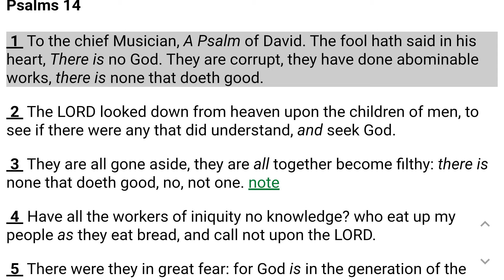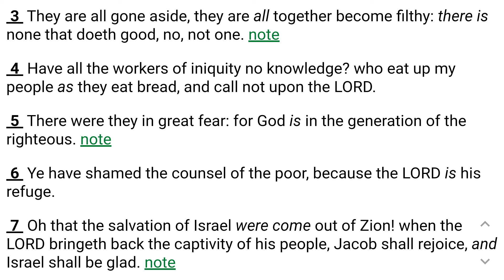Psalm 14 (There Is None That Does Good No Not One)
Psalm 14           King James Version

1 The fool hath said in his heart, There is no God. They are corrupt, they have done abominable works, there is none that doeth good.

2 The Lord looked down from heaven upon the children of men, to see if there were any that did understand, and seek God.

3 They are all gone aside, they are all together become filthy: there is none that doeth good, no, not one.

4 Have all the workers of iniquity no knowledge? who eat up my people as they eat bread, and call not upon the Lord.

5 There were they in great fear: for God is in the generation of the righteous.

6 Ye have shamed the counsel of the poor, because the Lord is his refuge.

7 Oh that the salvation of Israel were come out of Zion! when the Lord bringeth back the captivity of his people, Jacob shall rejoice, and Israel shall be glad.